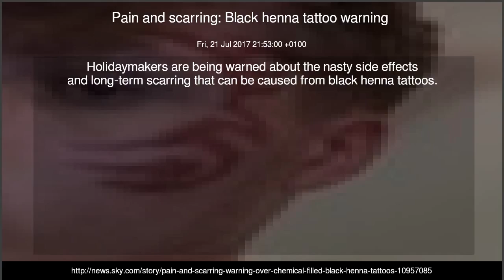Pain and scarring Black henna tattoo warning